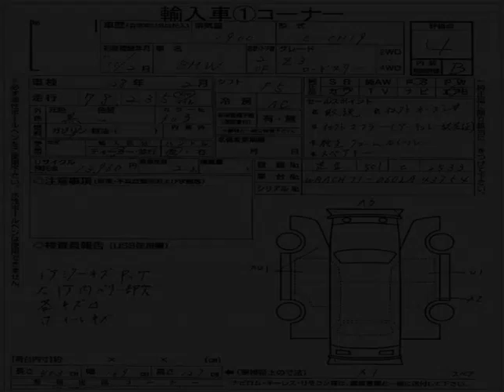Vancouver Velocity Cars - BC - 1998 BMW Z3 Roadster Convertible 78K's Manual Leather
Vancouver Velocity Cars - BC - 1998 BMW Z3 Roadster Convertible 78K's Manual Leather 1143